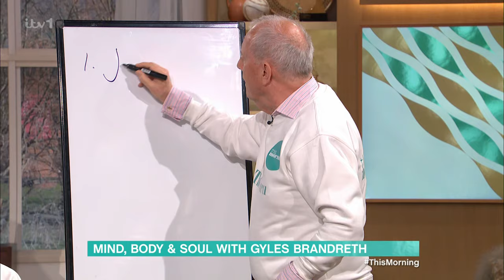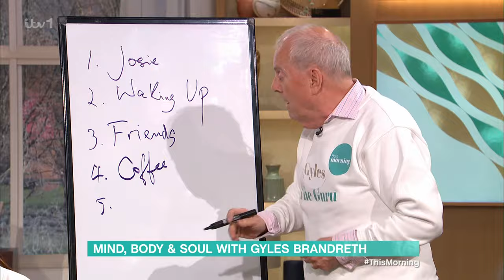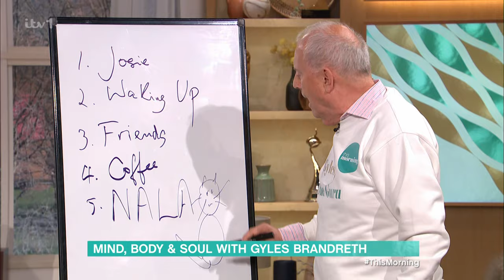Mind, Body & Soul With Gyles Brandreth - 02/01/2024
📡 Broadcast on ITV1 - 02/01/2024